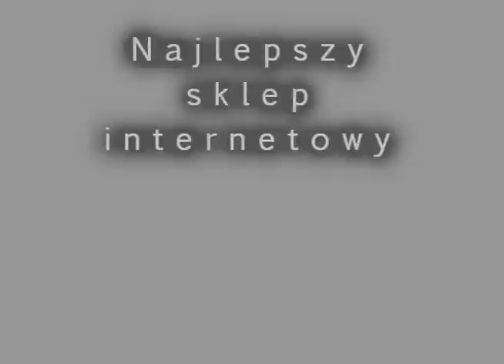P7865 Kometa fajerwerkimarket